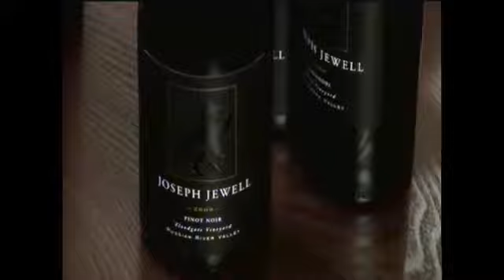TV Tuesday Live with Adrian of Joseph Jewell Wines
Recorded on 3/19/2013 - TV Tuesday Live wine tasting and interview with Adrian of Joseph Jewell Wines! We tasted his 2009 Alexander Valley Sauvignon Blac, 2011 Russian River Chardonnay, 2009 Humboldt 'Elk Prairie Vineyards' Pinot Noir, 2009 RRV 'Floodgate Vineyards' Pinot Noir and 2008 Dry Creek Valley 'Grist Vineyard' Zinfandel - Captured Live on Ustream